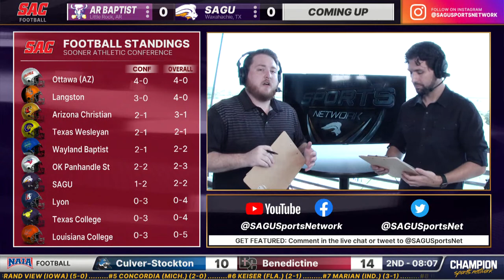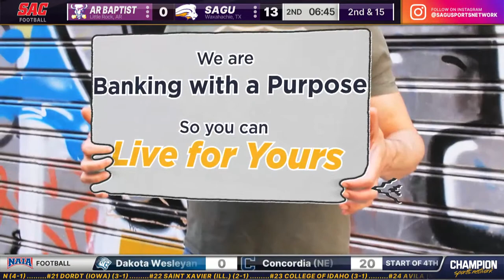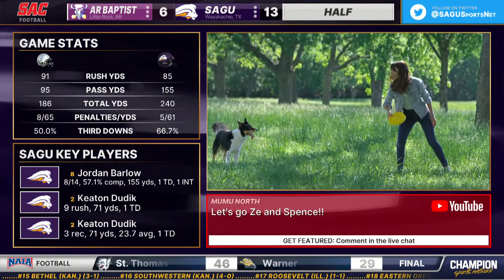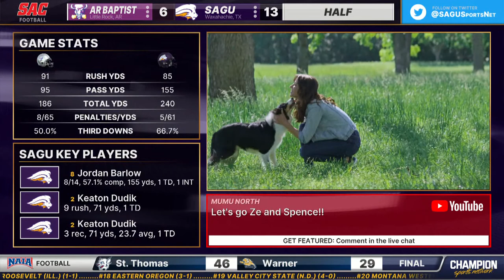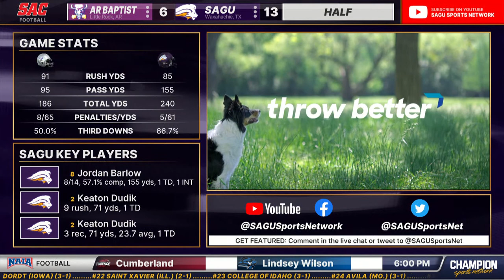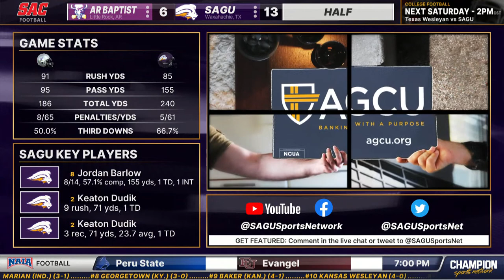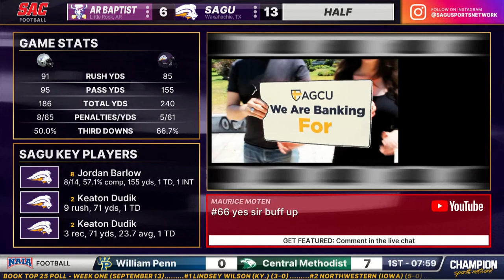Arkansas Baptist vs SAGU - NAIA Football 2021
✅Follow the SAGU Sports Network on your favorite platform